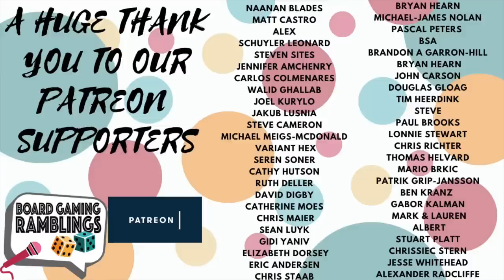Ranking the 8 big box Lacerda games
Today, we are ranking the 8 big games from designer Vital Lacerda!
We are huge fans of his games, and we love the treatment they get from Eagle Gryphon Games!

Last weekend we played 6 of the 8 games we talk about here, in preparation for this video, and we had so much fun!

We hope you'll enjoy the video :) What is your ranking?

Timestamps:

Intro: 00:00
8: 02:19
7: 03:15
6: 05:12
5: 07:37
4: 10:20
3: 12:43
2: 15:46
1: 17: 38
Where to start: 20:45